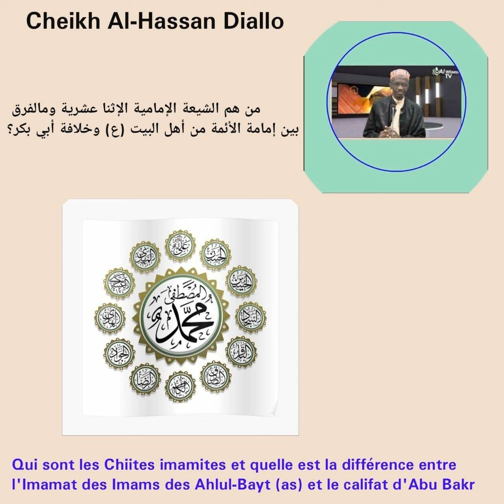Ch Al-Hassan Diallo - Qui sont les Chiites qui suit ahlul Bayt et Sunite qui suit Abu Bakr (Partie 8